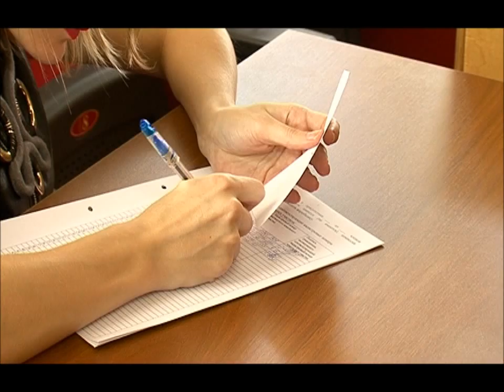жеребьевка земли многодетным